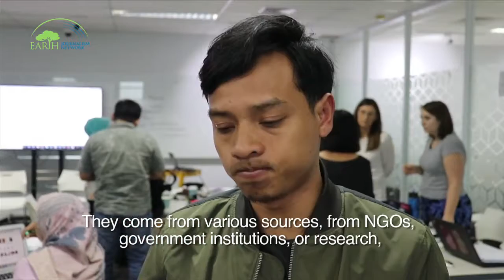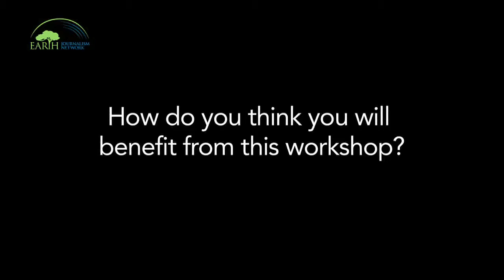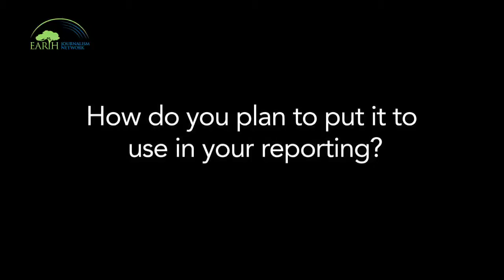Journalists talk about challenges in accessing data, how data is valuable in their reporting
Ronna Nirmala and Rezza Aji Pratama share their experience in working with data, skills they want to learn and how improved access to data can help them in their journalism work, at the recent Resource Watch Environmental Data Journalism Workshop in Jakarta, on 26-27 August 2019